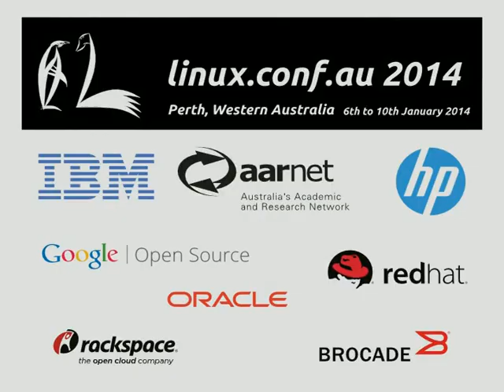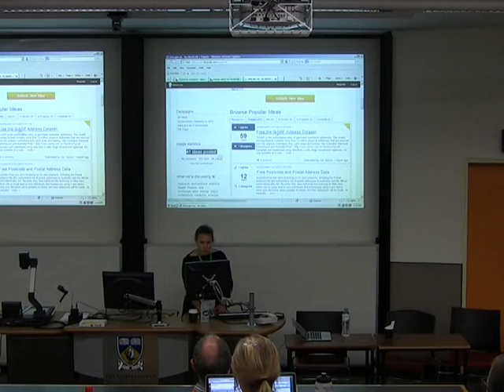Lightning talks - Various